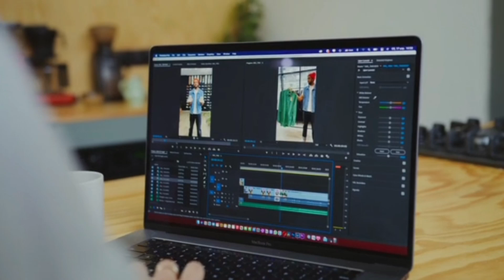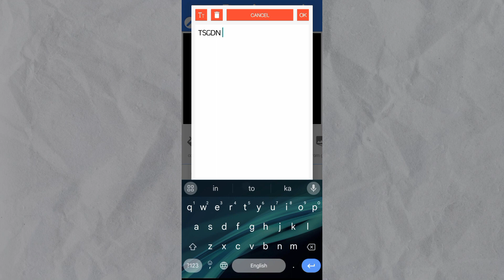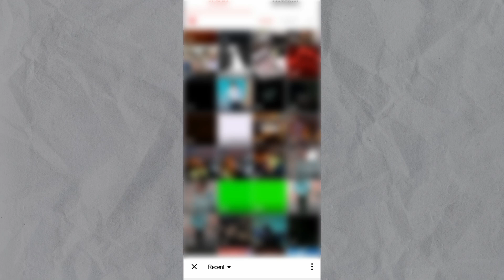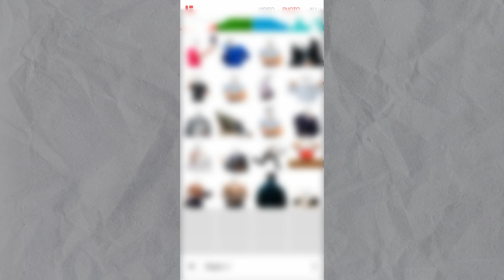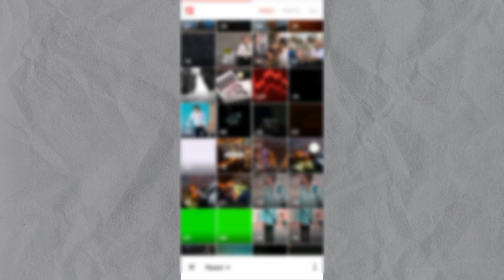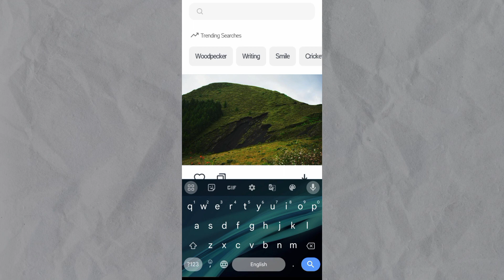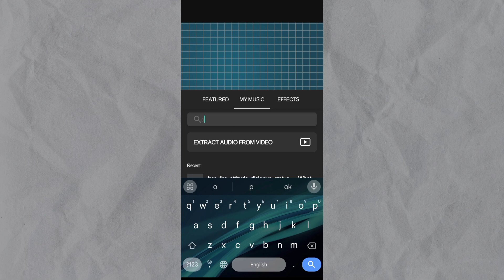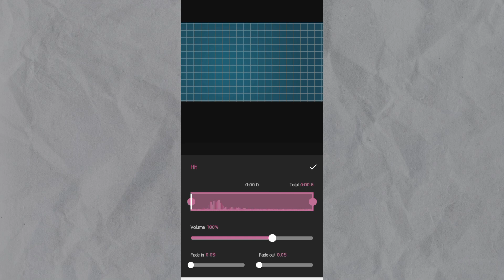How to Edit Video Like Algrow | Video editing kaise kare | best editing techniques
Time Stamps

0:00 Intro
0:35 Text Scroll Effect
3:59 KeyFrame
5:13 Overlay Effect
6:21 Background
7:05 Sound Effect
9:33 Outro

Video Clips 🎦

Images 🖼️

BGM & SFX 🎶